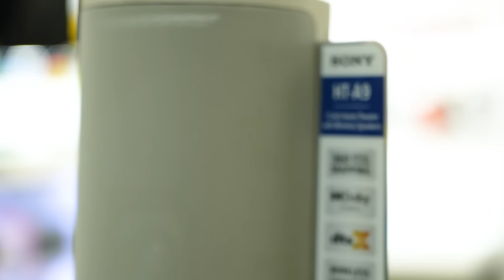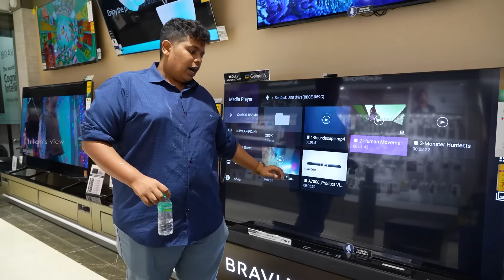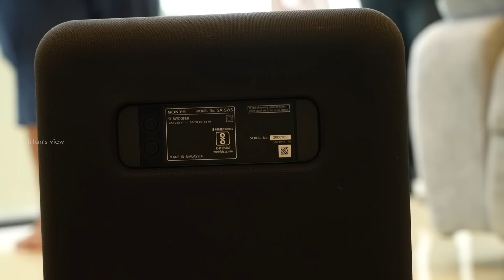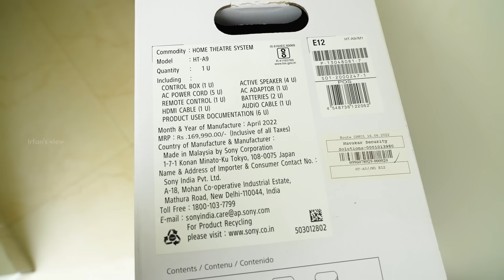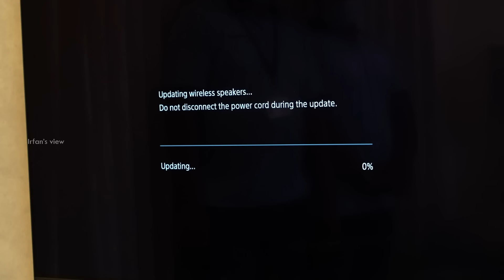Sony HT-A9, New House Home Theatre, 12 Phantom Speakers - Irfan's View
I gifted myself with this awesome speaker from Sony for my 29th birthday. I unboxed the speaker and gave review on it after I used it for two months.